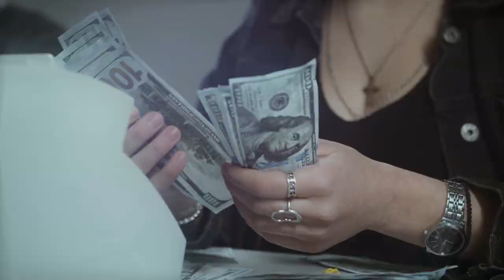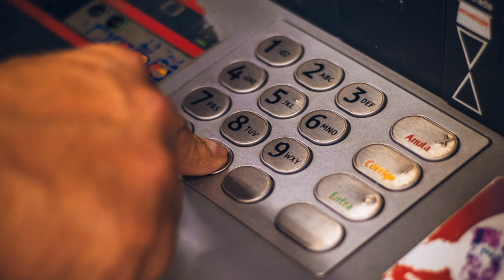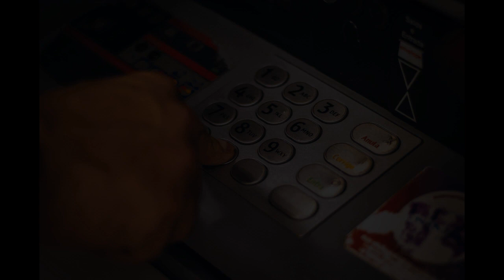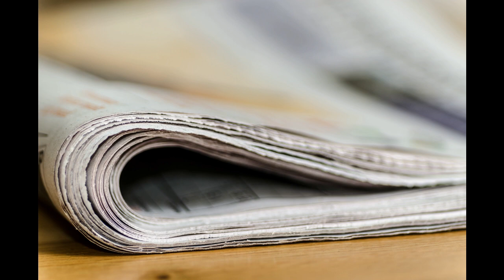der Fall Mona Fandey- Popsängerin und Schamanin verantwortlich für Verschwinden von Politiker?